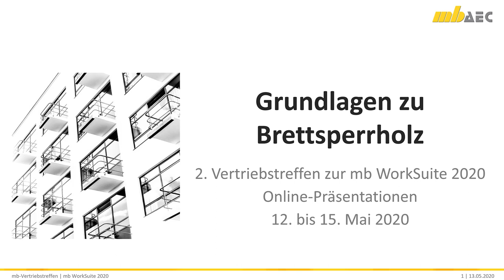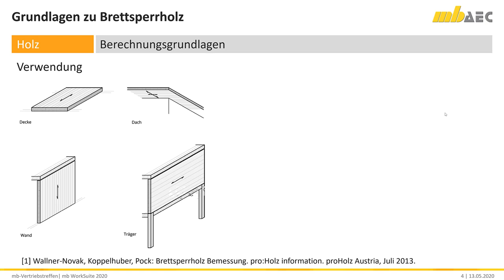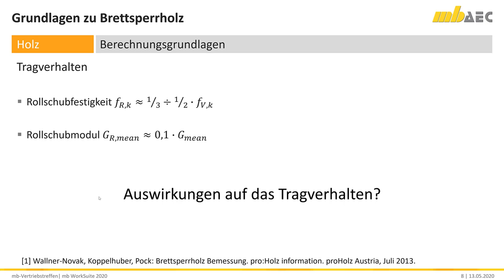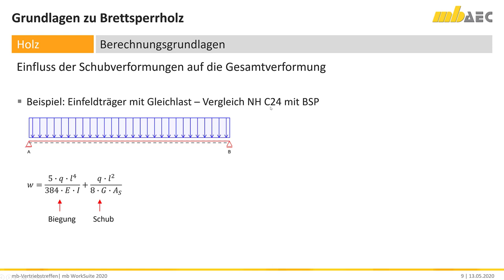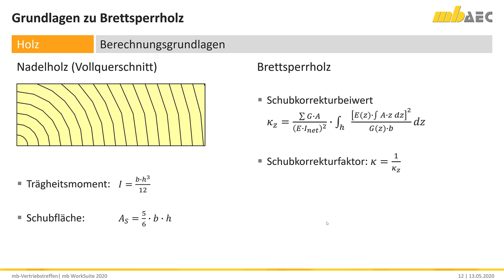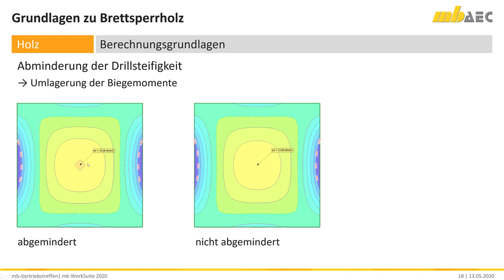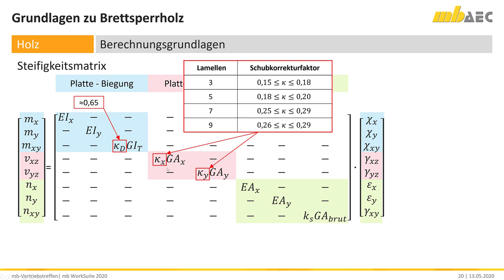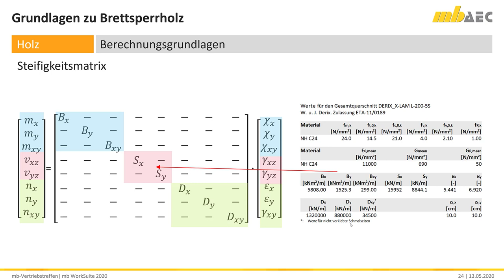Brettsperrholz in der mb WorkSuite 2020 - Teil 8: Mechanische Grundlagen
In den Video werden die mechanischen Grundlagen zum Brettsperrholz (BSP, CLT) erläutert. Wesentliche Beachtung ist der Abminderung der Schubsteifigkeiten zukommen zu lassen. Alle normierten und zulassungsbedingten Anforderungen an die mechansiche Formulierung werden von den Berechnungsmodulen der mb WorkSuite erfüllt.